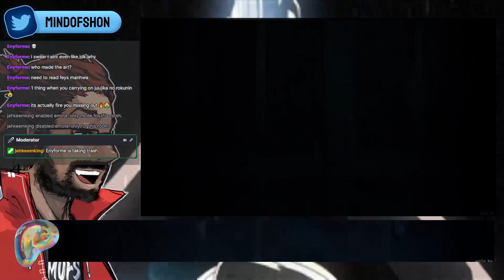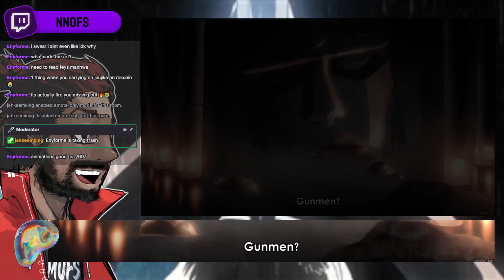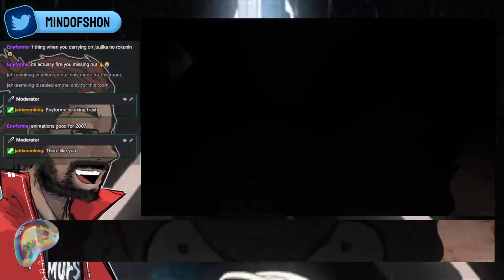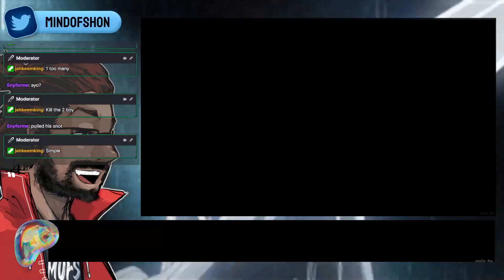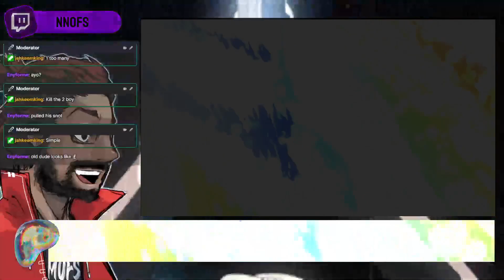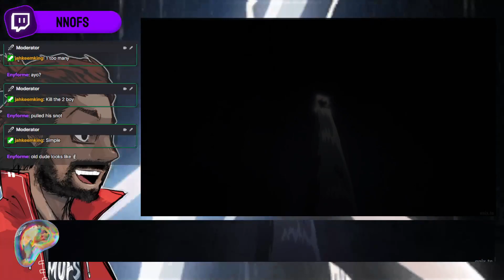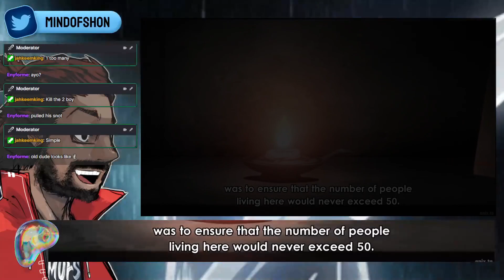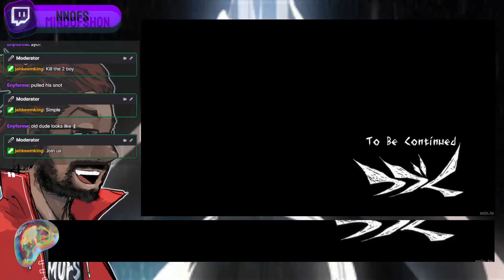The Cult Life Is NOT IT!! - 'Gurren Lagann' Episode 5 REACTION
FIRST TIME Watching Tengen Toppa Gurren Lagann